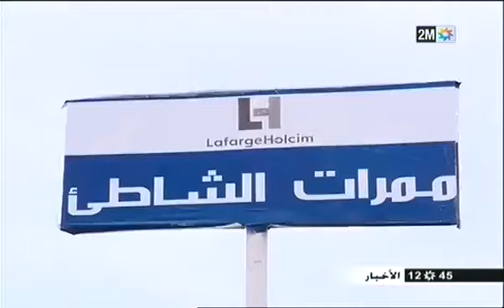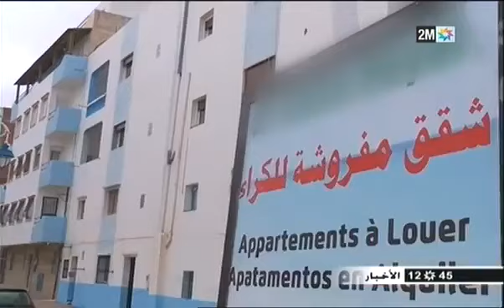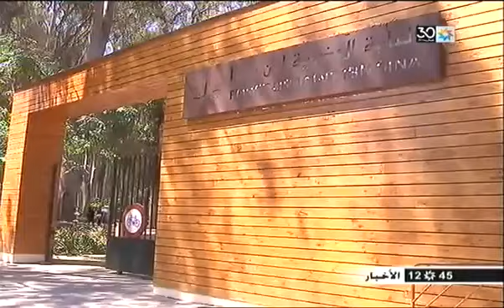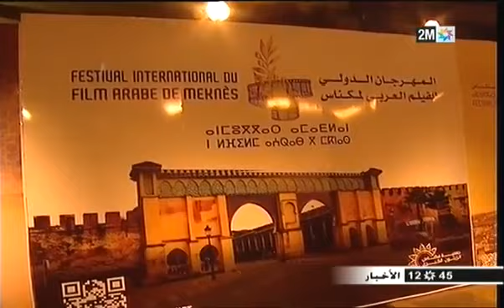2M TV - 2019/06/16 :أخبار الظهيرة للقناة الثانية الأحد